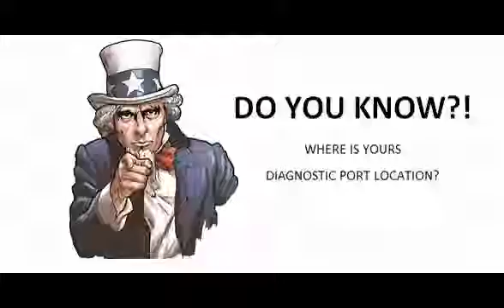Mercedes Axor 2 2004 10 Diagnostic Obd Port Connector Socket Location Obd2 Dlc Data Link 958